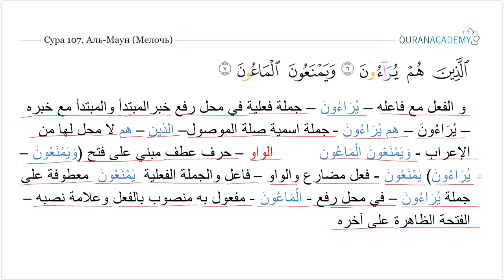Грамматический разбор суры аль-Маун (Мелочь) - часть 04